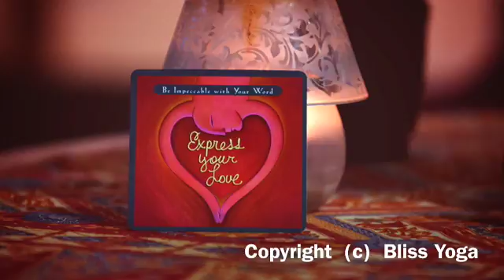long Meditation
This video is about welcome to meditation